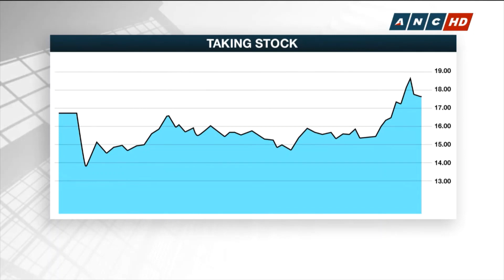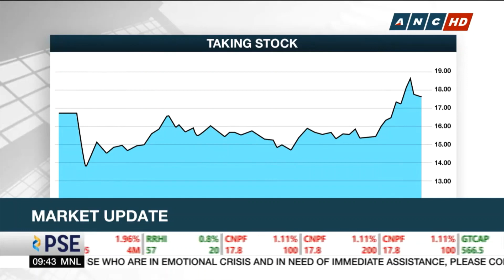Analyst: Beware of ‘fake moves’ by retail investors; Things always come back to the mean | ANC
Market Edge: Caylum Trading Institute’s Edmund Lee notes that while retail investor participation has been going up globally, one must be careful of false moves as retailers move speculative names. He adds at the end of the day,' things always come back to mean,'  and blue chips still have the higher growth potential fundamentally, when the economy recovers from COVID-19.